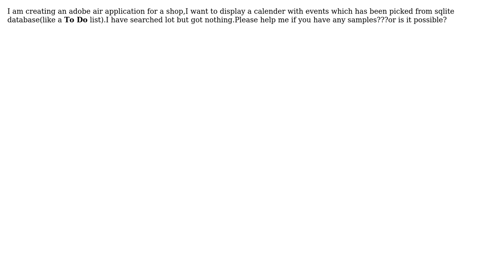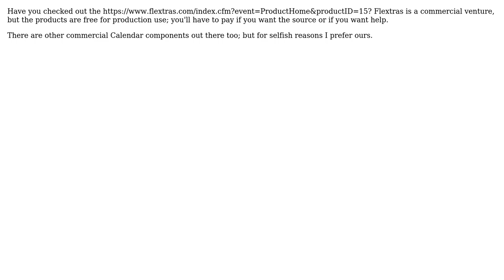Calender with events from sqlite for adobe air application (2 Solutions!!)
Calender with events from sqlite for adobe air application

With thanks & praise to God, and with thanks to the many people who have made this project possible! | Content (except music & images) licensed under CC BY-SA | Music | Images & others | With thanks to user Naju user michael user JeffryHouser and the Stack Exchange Network Trademarks are property of their respective owners. You are responsible for your own actions.